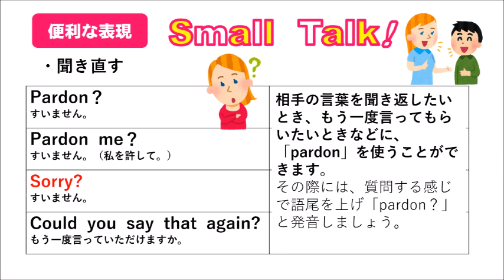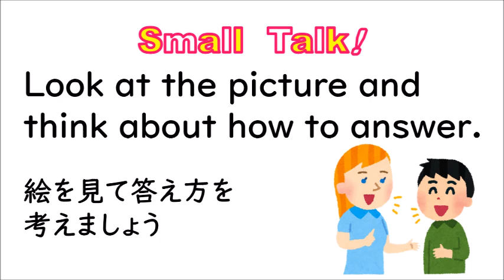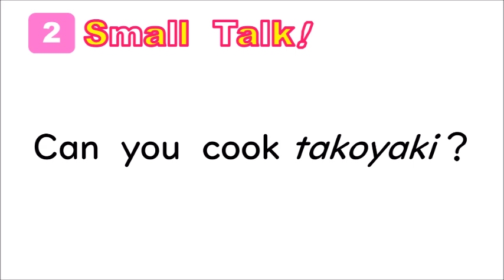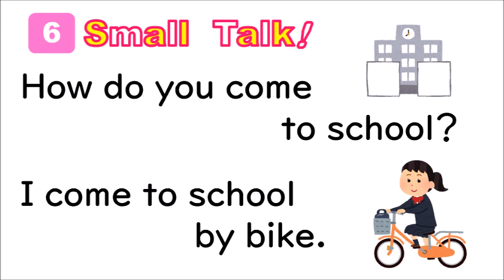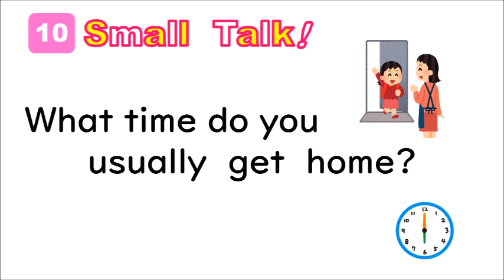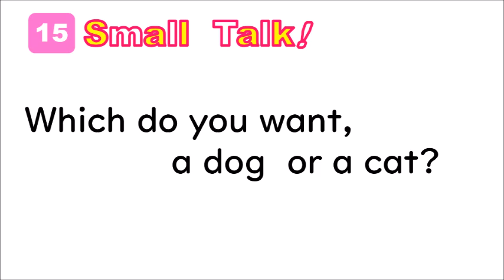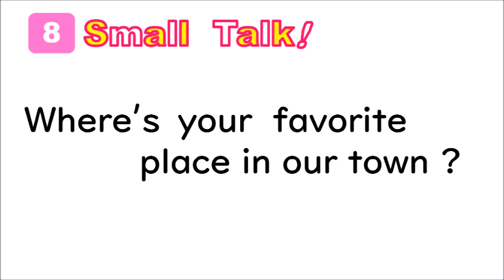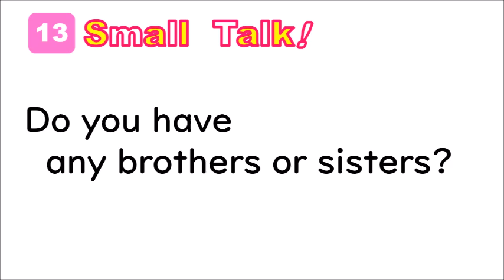【中学１年英語】 中１ニューホライズン Small Talk❶ｐ56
00:00　案内
00:06　便利な表現・・・聞き直す
00:36　便利な表現・・・相づちを打つ
01:24　便利な表現・・・つなぎ言葉
01:38　質問にどう答えるといいでしょう。
01:44　質問１
0:2:00　質問２
02:18　質問３
02:34　質問４
02:48　質問５
03:08　質問６
03:24　質問７
03:39　質問８
03:56　質問９
04:10　質問１０
04:28　質問１１
04:43　質問１２
05:00　質問１３
05:21　質問１４
05:52　質問１５
06:14　質問１６
06:29　あなたが答えましょう。